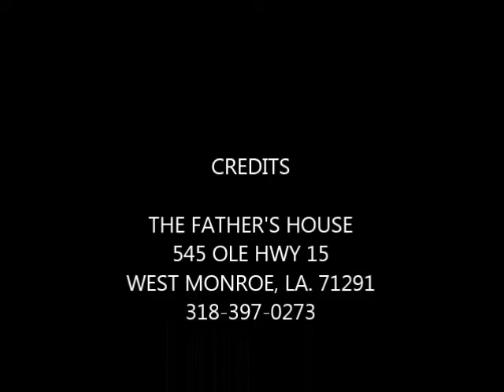TIME FOR THE FAVOR OF GOD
GOD'S BLESSINGS